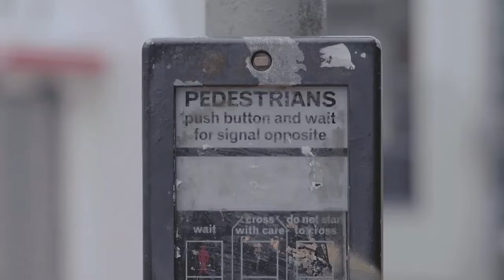Brompton. Bike is best!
Nada mejor que empezar el domingo con este video oficial de Brompton para hacernos reflexionar. La campaña
Usar la bicicleta a diario supone un cambio radical en nuestras vidas. El único medio de transporte saludable, sostenible, y económico. Una apuesta que con la llegada de la pandemia espero que haya llegado para quedarse.
Reflexionemos…